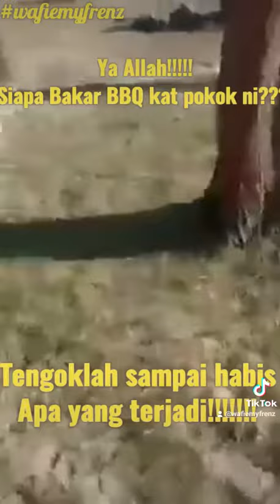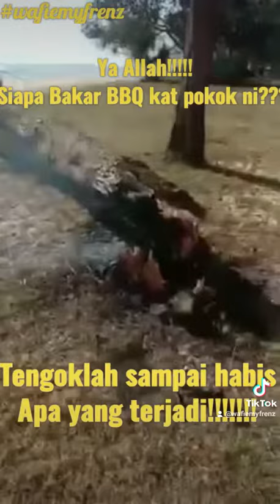Awaassss!!!!Bahayanya bakar BBQ dipangkal pokok!!!!!!!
Jangan bakar dipangkal pokok. Boleh mengakibatkan malapetaka tanpa kita sedar